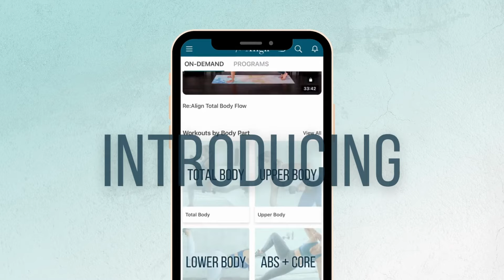Abs with Dumbbells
✨FREE 7-day trial to the Re:Align App ✨ hundreds of exclusive workouts + nourishing recipes, sound healing meditations, and educational wellness workshops

Deanna Dorman is a celebrity Master Trainer, Fitness Nutrition Specialist, and Pilates instructor. Deanna has been featured in Shape, Self, Women's Health, Buzzfeed, and a number of other print and online publications as a leading fitness expert and healthy recipe developer. She is the creator and founder of The Re:Align Collective - an on-demand video app that delivers new workouts every week!